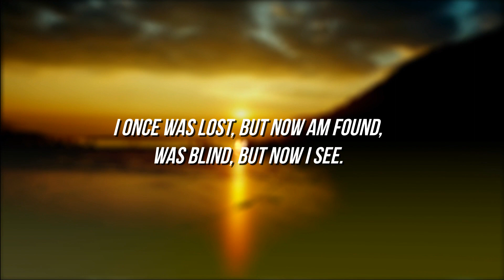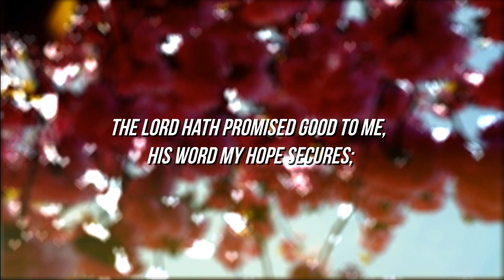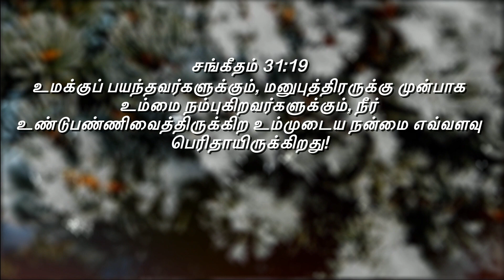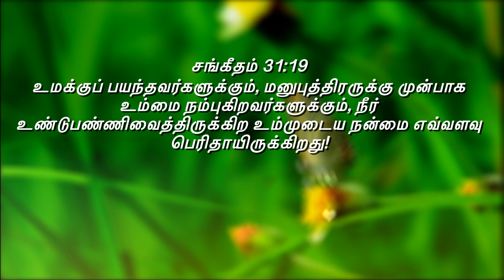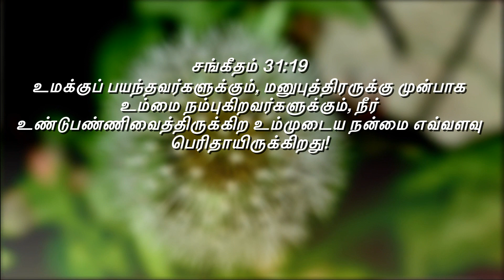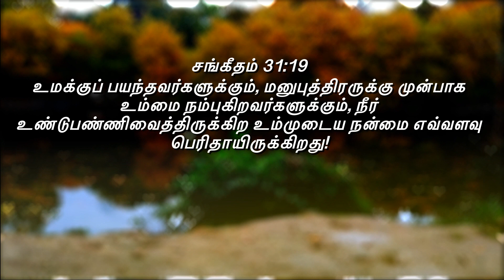நன்மை எவ்வளவு பெரிதாயிருக்கிறது!